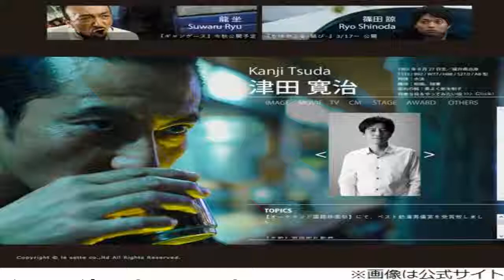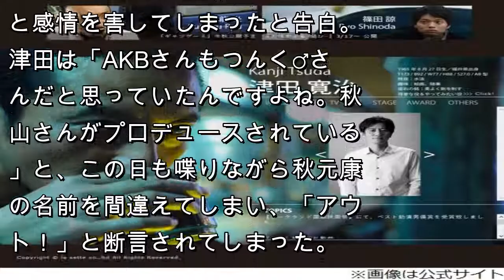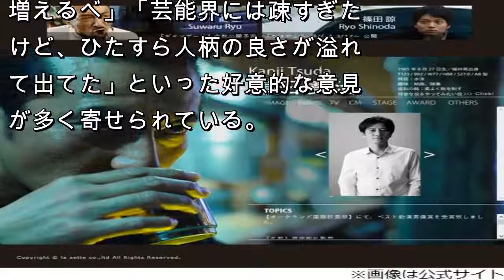津田寛治“芸能界に疎すぎる”一面に反響 | JP news daily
俳優の津田寛治（52歳）が、5月31日に放送されたバラエティ番組「アウト×デラックス」（フジテレビ系）に出演し、芸能界に疎すぎる一面を見せ、反響を呼んでいる。

芸歴34年のベテランだが、芸能人としての認識が薄く、妻がテレビを見ることを好まないため「芸能界に疎い」と紹介された津